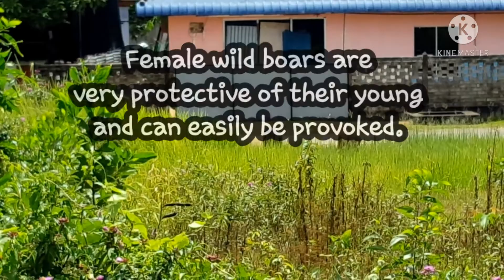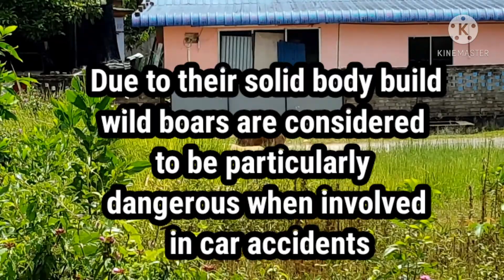What to do if you encounter wild boars?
What to do if you encounter wild boars? Be calm and move slowly away